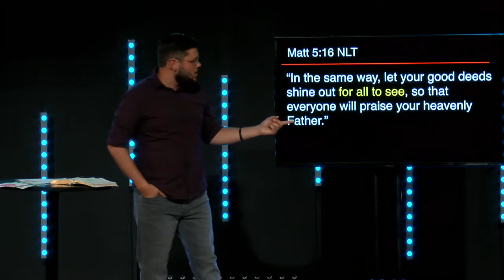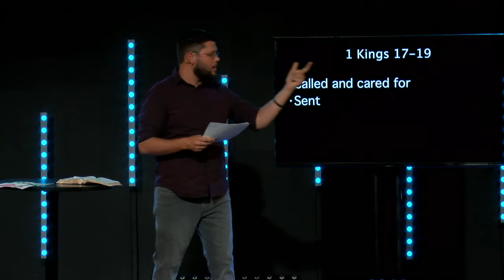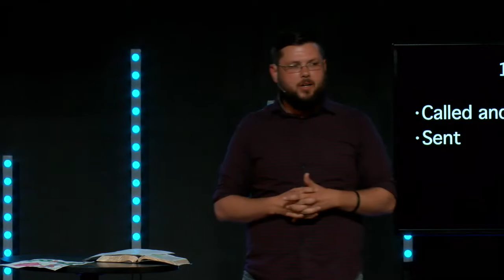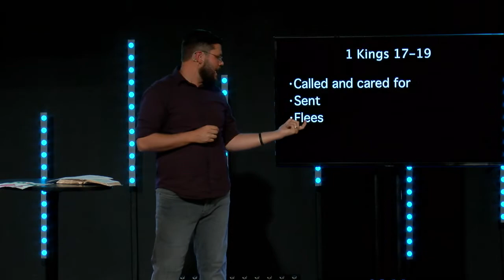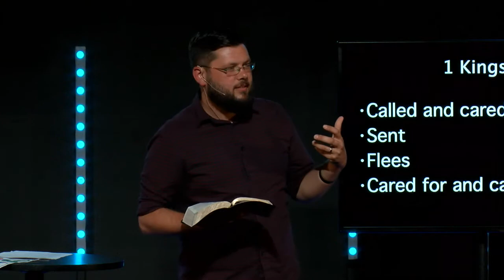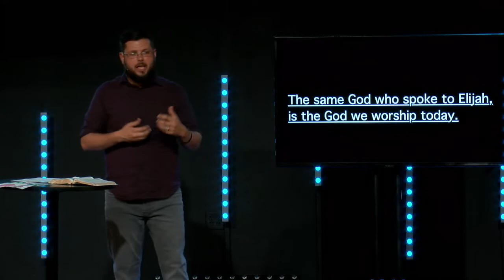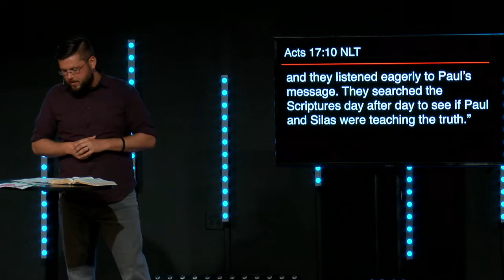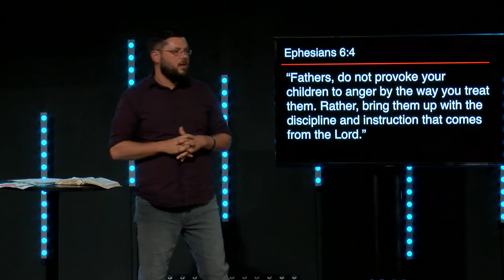Pastor Anthony Quintieri Voices Series Our Journey and the Fathers Voice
Associate Pastor Anthony Quintieri brings our journey and the heart of the Father into a beautiful union.